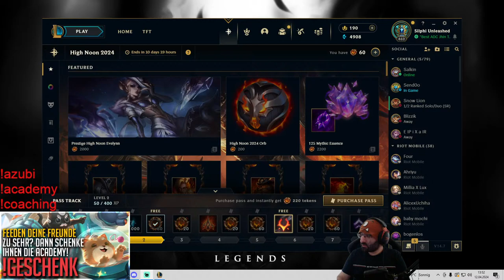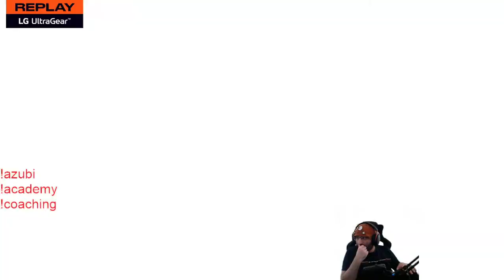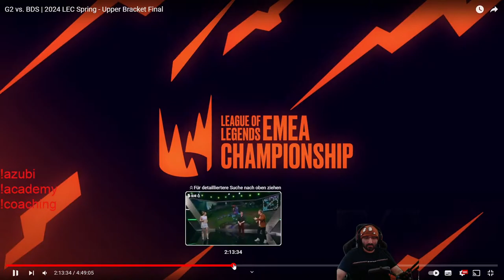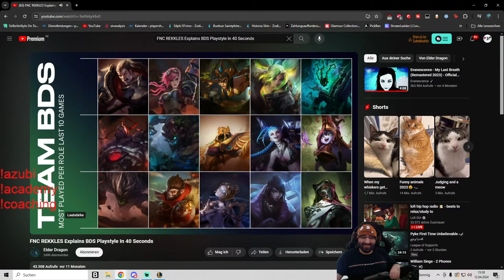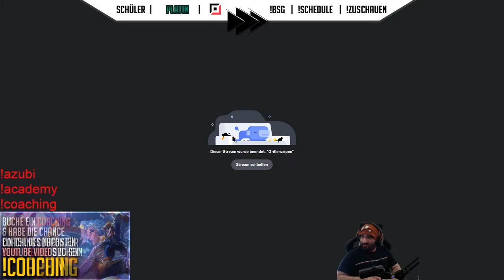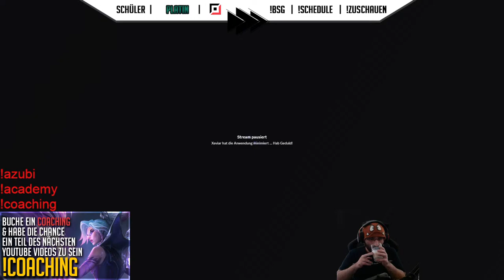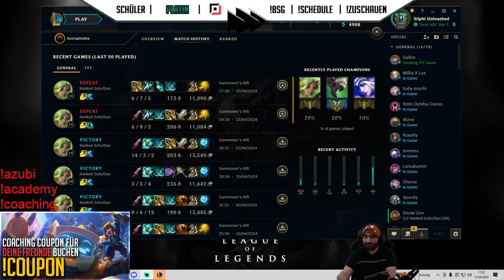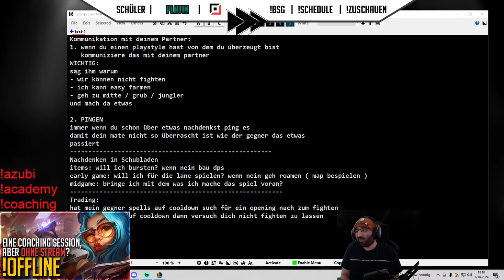Platin ADC Coaching (Silphi) !azubi !academy !coaching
Interesse an einem Coaching?